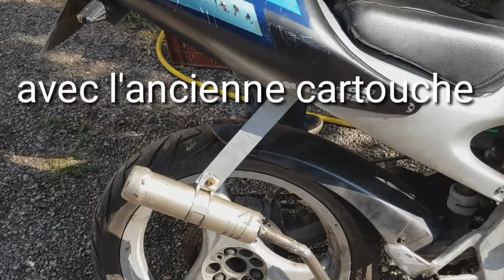Le pot voca MAISON!!😂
Modification de mon pot voca 80 carbone.

Vidage de la cartouche inox.

Tests avec l'ancienne cartouche, puis écoute de la nouvelle.

Puis petit moment de blabla pour votre kiff 🤩

Pour me soutenir et pour les 103 qui arrivent bientôt